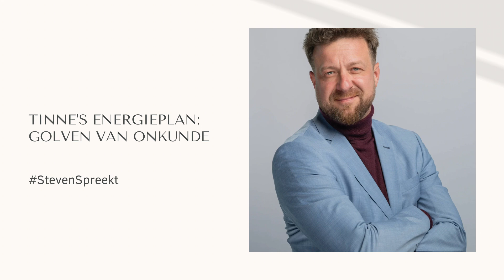Steven Spreekt - E15 - Tinne's Energieplan: Golven van Onkunde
Wat lezen we vandaag in de krant? De kosten voor het energie-eiland in de Noordzee dreigen op te lopen tot 7 miljard euro—een veelvoud van de oorspronkelijke schatting van 2,2 miljard euro door minister van Energie, Tinne Van der Straeten. Jarenlang werd zij door de pers geprezen als een briljante minister, maar het lijkt eenvoudig om dat imago hoog te houden wanneer je met miljarden kunt schuiven alsof het kleingeld is. Wanneer zal er eindelijk een journalist opstaan om te belichten hoe schadelijk haar beleid werkelijk is geweest voor ons land?

"Het energie-eiland wordt een knooppunt van windenergie op zee om groene, goedkope energie te voorzien voor onze gezinnen en bedrijven", vertelde minister van Energie Tinne Van der Straeten op 3 oktober 2023. Dat is dus maar net iets meer dan een jaar geleden.
Het is overigens niet alleen de verantwoordelijkheid van ons Tinne. De milieuvergunning voor het project werd verleend door de toenmalige Minister van de Noordzee, Vincent Van Quickenborne (Open VLD). U weet wel, nog zo’n briljant figuur. Soms vraag je je af of er misschien iets achter de schermen (of eerder onder tafel) speelt. Maar dat zou in ons land natuurlijk nooit gebeuren… of toch? Oordeel vooral zelf.